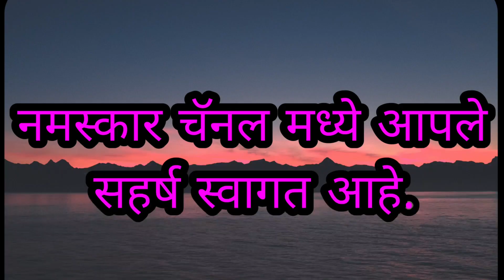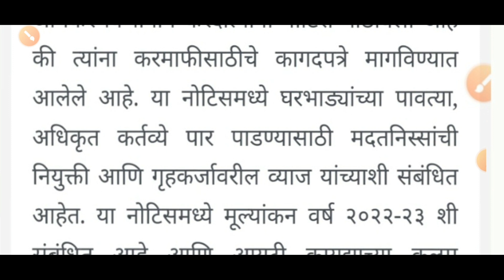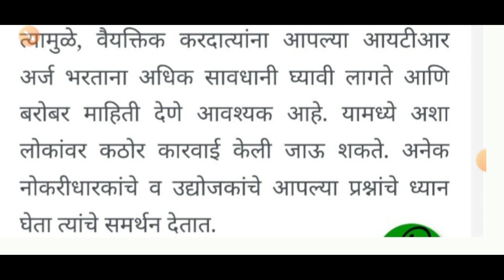Income tax वाचवण्यासाठी खोटी पावती दिली, तर गमवावी लागू शकते नोकरी पहा नियम